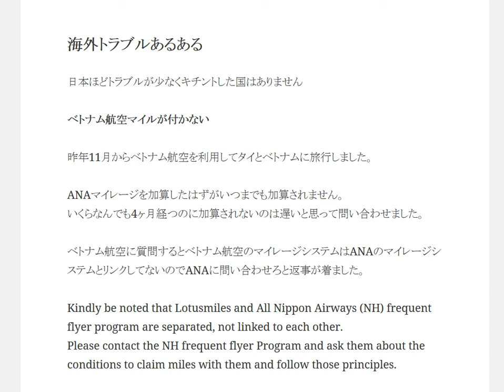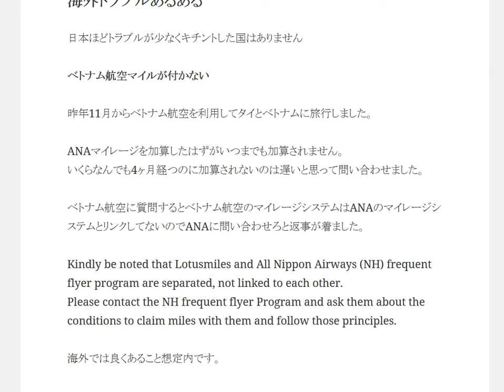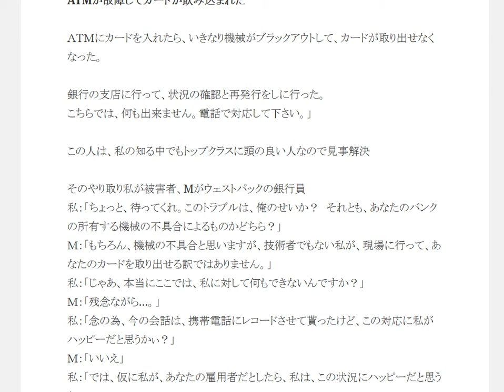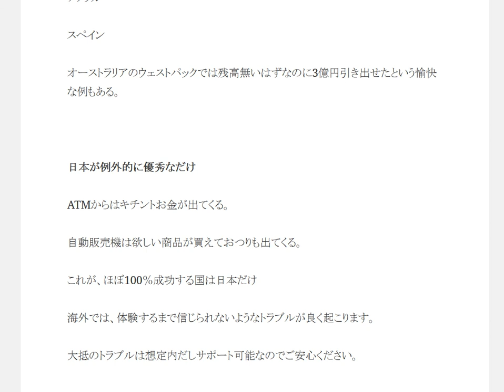マイルが加算されない 海外トラブルあるある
1日10分で月10万円を稼ぐ! Amazon輸出ビジネスがわかる本　出版社:ソシム (2013/11/22)